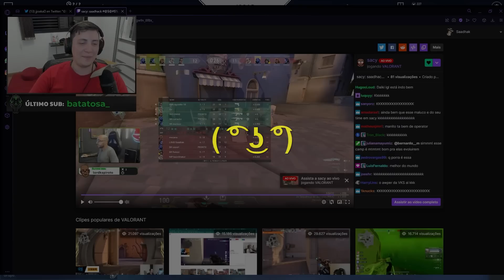LOUD VALORANT na NPL! Clips #5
Melhores Momentos dos nossos meninos na NPL do VALORANT!

Siga os canais pessoais dos nossos jogadores:  @aspaszin  | @Sacyadc  | @Saadhak  | @pANcadalv